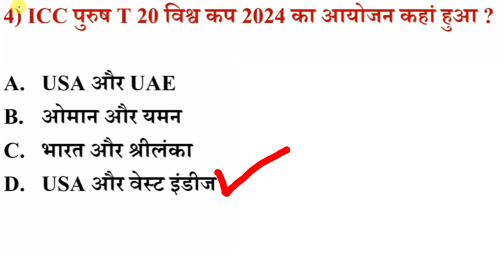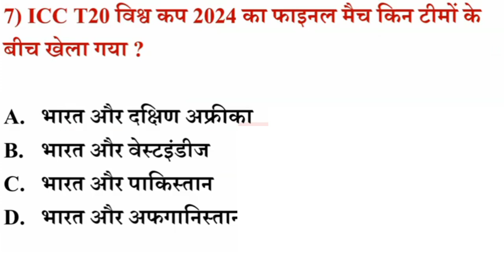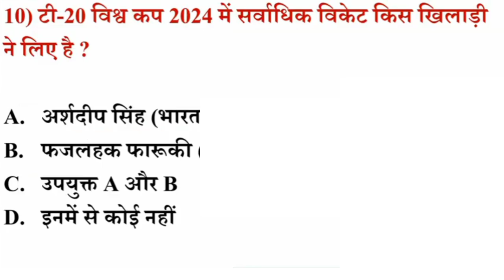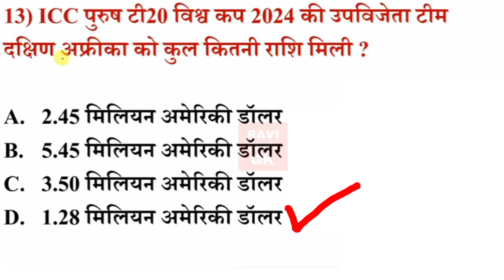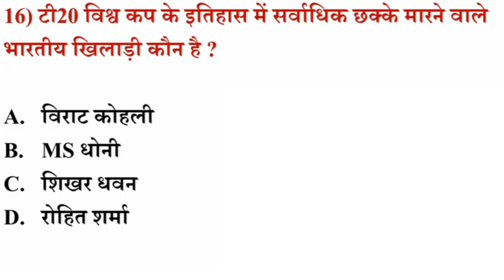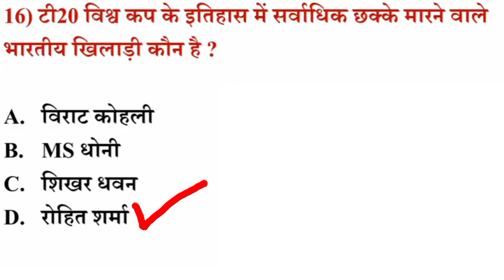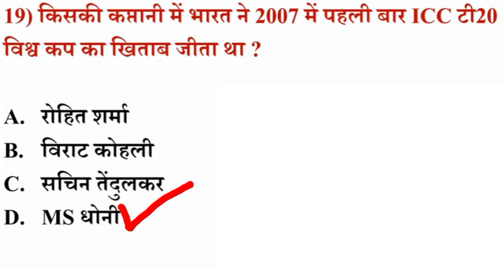ICC T20 विश्व कप Gk GS IMPORTANT QUESTIONS|| 2024UP POLICE CONSTABLE/ SI/ RPF/ GK GS 2024